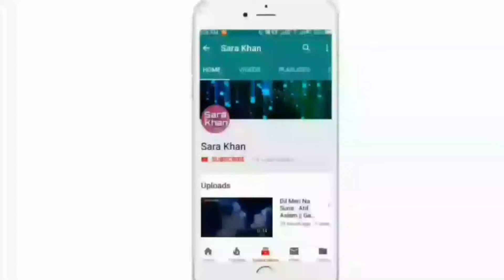Pyaar Lafzon Mein Kahan || What's app Romantic Lyrical Status Song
Sara Khan presented: New What's app Status Video For Romantic What's app Status of Pyaar Lafzon Mein Kahan.

Keep Supporting 😘
Keep Loving ❤
Keep Sharing ⤴